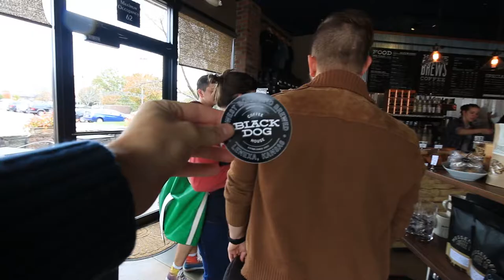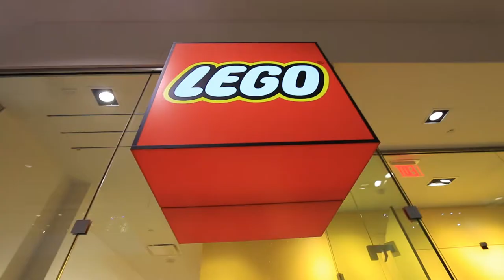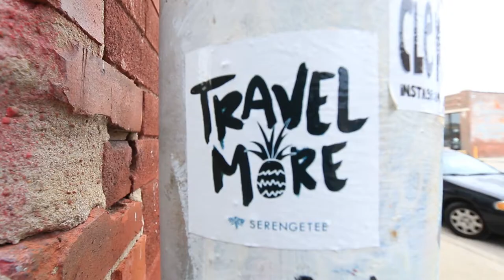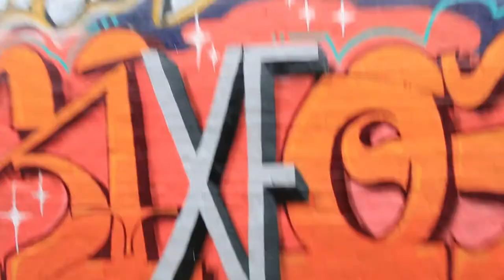One last adventure in KC | Ep.221